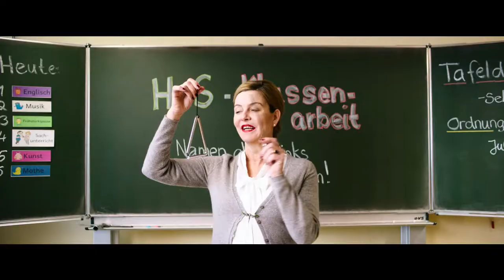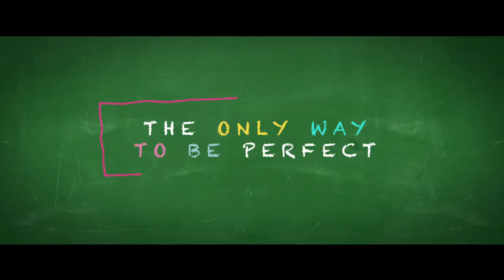The Double Trouble - Magical Mirror (CICFF Official Selection)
Watch Marcus H. Rosenmüller's film The Double Trouble- Magical Mirror at Facets' 36th Chicago International Children's Film Festival.